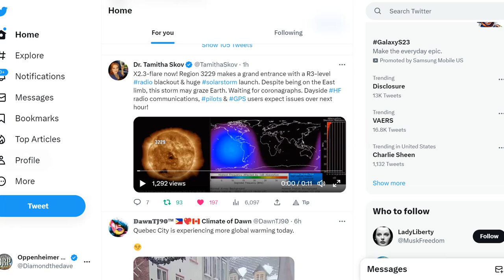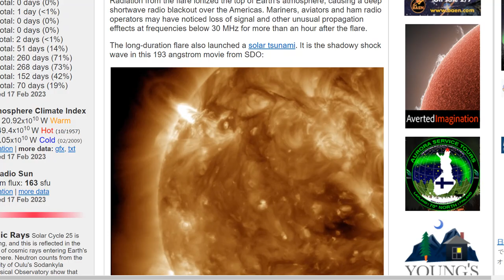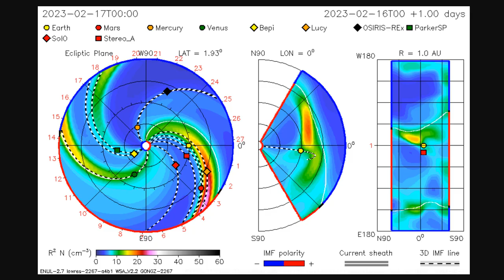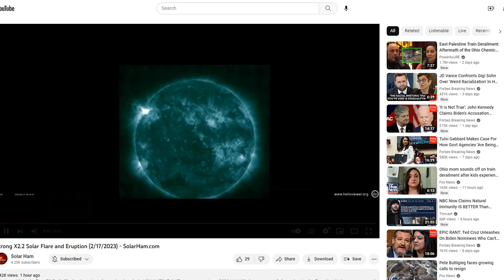STRONG X2-CLASS SOLAR FLARE: New Sunspot AR3229 Erupted on Feb. 17th - R3-Level Radio Blackout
X2.3-flare now! Region 3229 makes a grand entrance with a R3-level radio blackout & huge solarstorm launch.
A strong X2.2 solar flare (R3 Radio Blackout) was just observed and remains in progress at the time of this update.
STRONG X2-CLASS SOLAR FLARE: New sunspot AR3229 erupted on Feb. 17th (2016 UT)

Bitcoin: 17NV3vtcQhRnsRnjckCcYkKVEUcnirKQ62

Bitcoin: 17NV3vtcQhRnsRnjckCcYkKVEUcnirKQ62